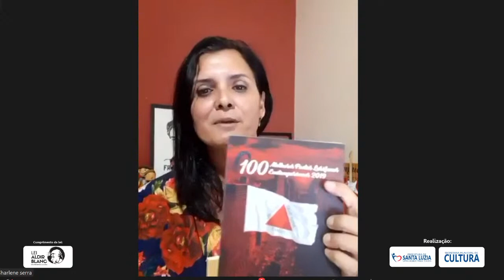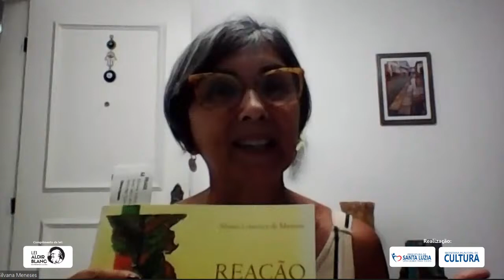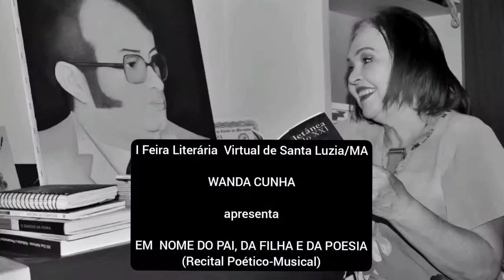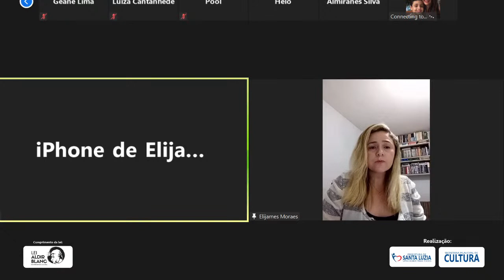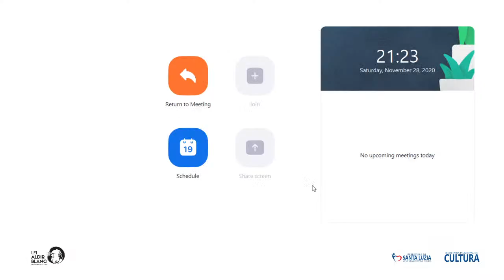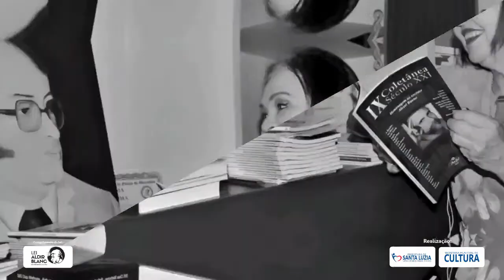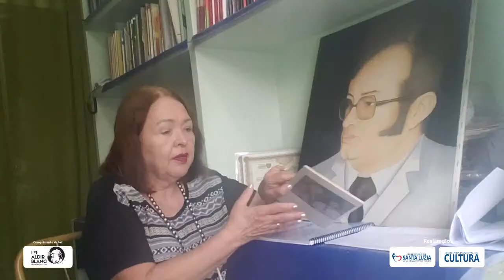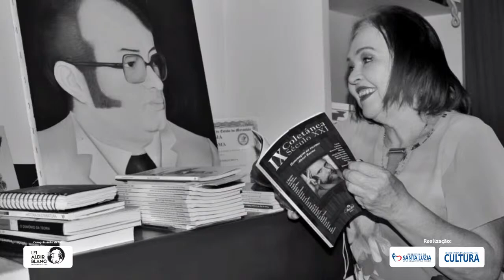Lei Aldir Blanc - Live Musical com Artistas Luzienses.